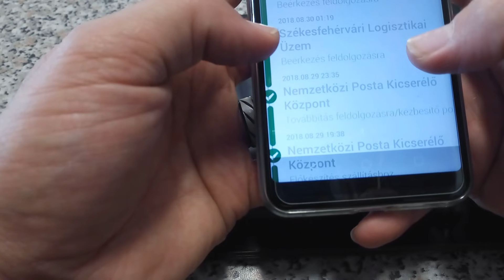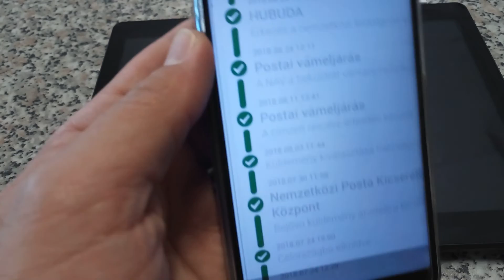Magyar Posta - BEMUTATOM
Azon kívül hogy az érkező csomagok "soha nem vesznek el - csak nincsenek meg" (az apró postaládába bedobós levélként érkező pakkokról főleg nem is beszélve), legalább gyors és korrekt... :D